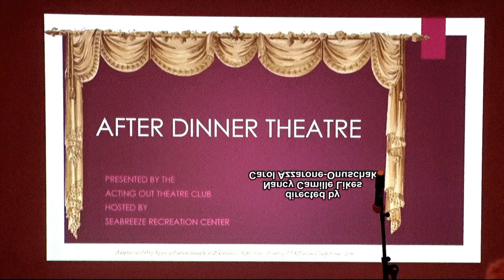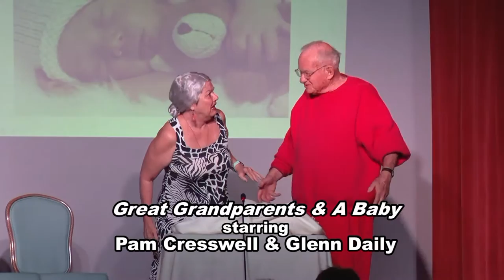Pam Cresswell and Glenn Daily perform Great Grandparents and a Baby After Dinner Theatre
Pam Cresswell and Glenn  Daily perform "Great Grandparents and a Baby" as part of "After Dinner Theatre". a production of the Acting Out Theatre Club in The Villages, Florida, October 9, 2015